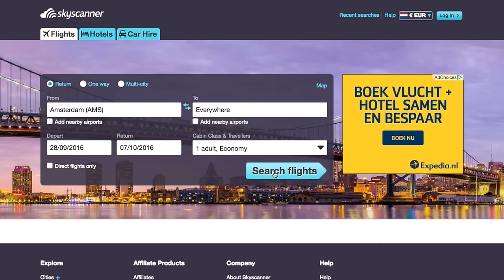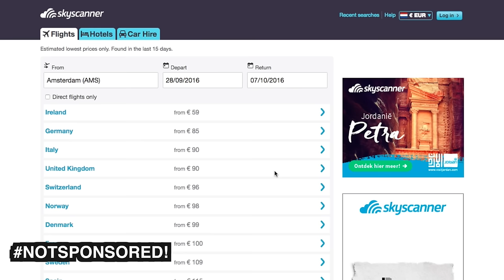DEALING WITH POST TRAVEL HOLIDAY DEPRESSION | ENTERPRISEME TV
Coming back from travel or a holiday can put you into a post travel depression. Post travel depression is a real thing and I hope these tips help you to deal better with it.